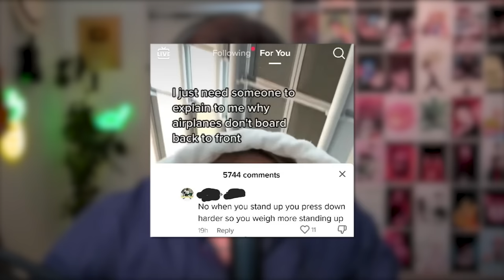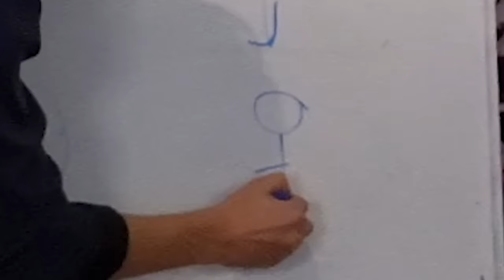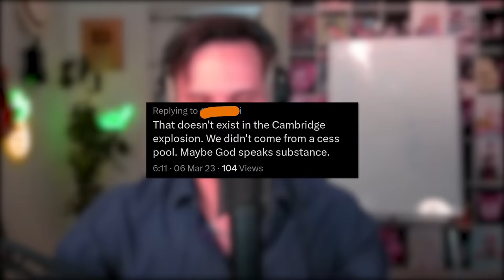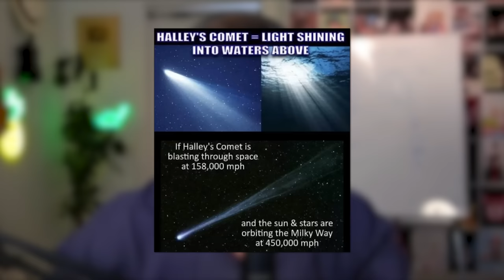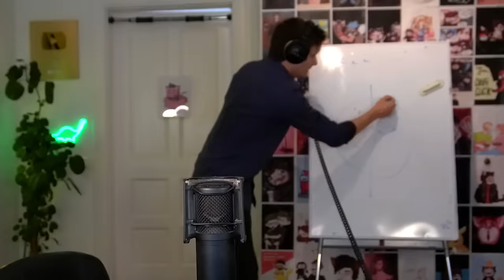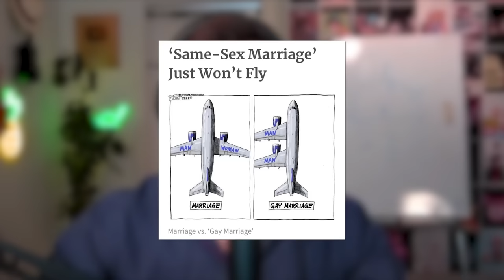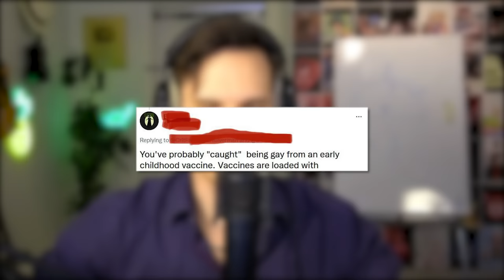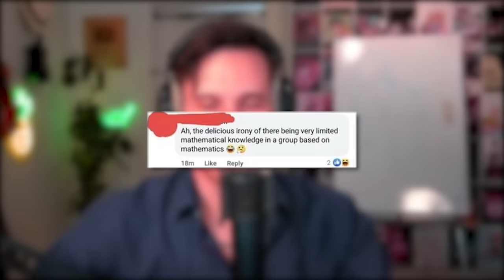TikTok "Science" is Unhinged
Get 4 months of NordVPN for free on a 2-year plan

Today we are looking at bad science from tiktok, facebook, twitter.

😊 Contact the Artist:

  / joakimkarud
  / joakimkarud